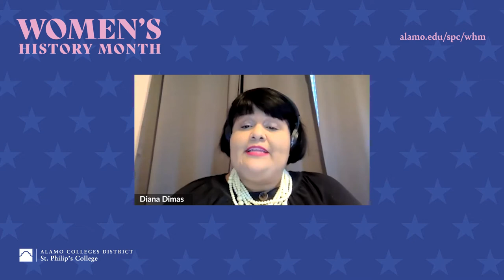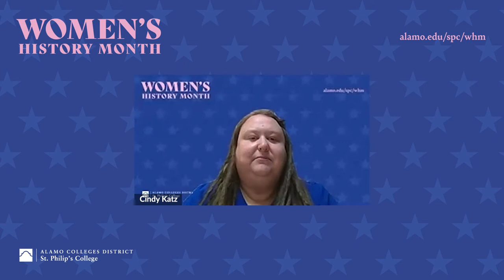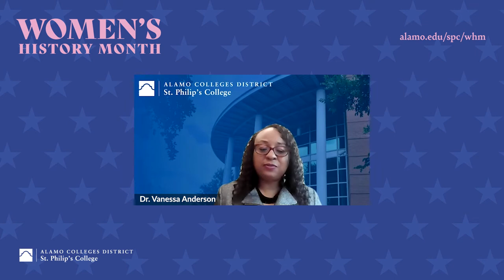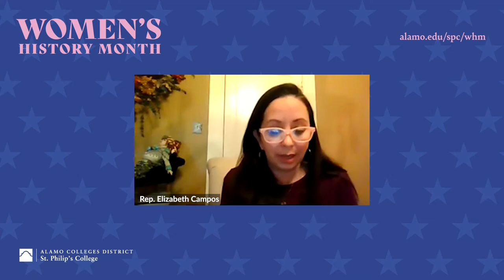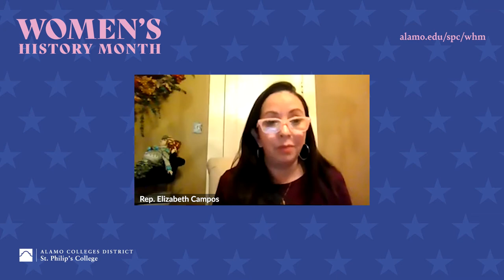WHM Kick-off Presentation with Rep. Elizabeth Campos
Join us as we celebrate Women's History Month with a kick-off presentation with Rep. Elizabeth Campos, Texas State Representative to share her phenomenal story about why she decided to run for political office.